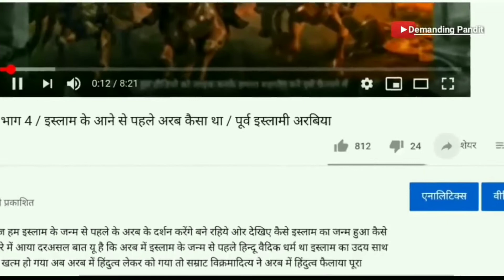छत्रपती शिवाजी महाराजच्या जिवनातल्या सर्वात मोठ्या युद्धातील भेटलेले मोठी विजय